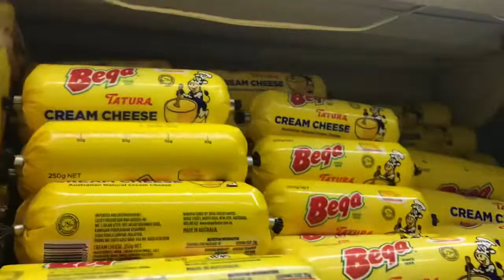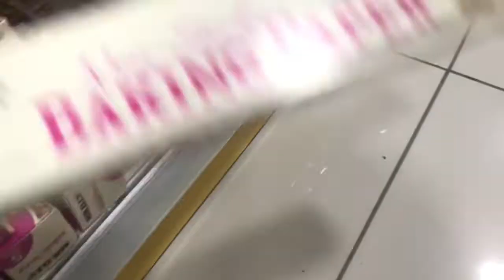Beli bahan untuk Burnt Cheesecake less than RM35 | Nadia Ambad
Assalamualaikum and wassup everyone ! ☺️

Okay try dulu buat video baking-baking ni ah. Ndatau jadi ka tidak ni 🥴.